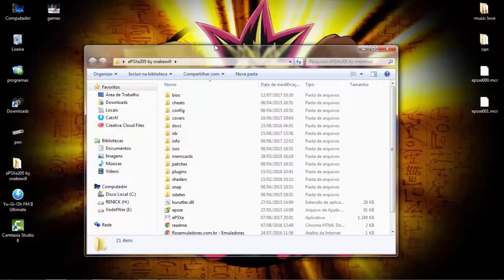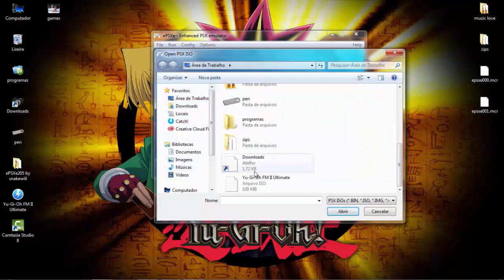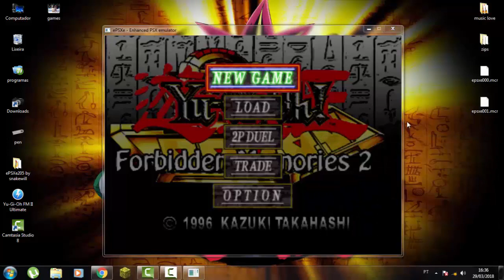Yu-Gi-Oh: Forbidden Memories 2, SAVE DATA COM TODAS CARTAS!